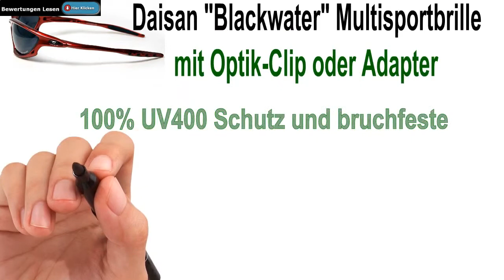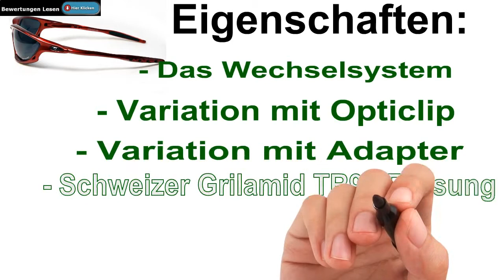Sportbrille Damen Test 2015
sportbrille mit Optik-Clip -  seien dies korrektur-  lese-  computer-  kinder- oder sonnen- und sportbrillen mit oder ohne korrektur.
sportbrille - adidas evil eye evo pro schwarz/grau polarized sportbrille original bekleidung.

sziols sportbrillen informationsfilm. sonnenbrille, skibrille, sportbrille, fahrradbrille alpina twist three 2.  sziols sportbrillen verhindern dies. sonnenbrille  skibrille  sportbrille  fahrradbrille alpina twist three 2.
die uvex hawk sportbrille ist seit jahren eine der beliebtesten sportbrillen.